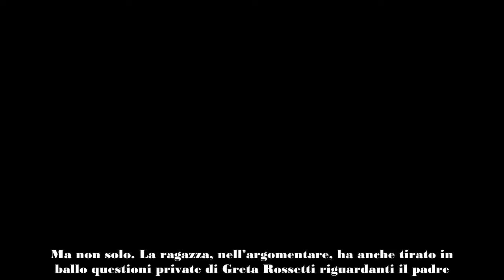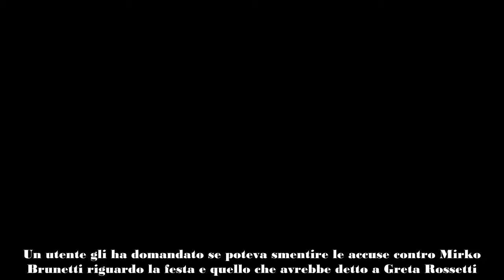Grande Fratello, Federico Massaro sulla famosa lite alla festa del reality cos’è successo tra Mirko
Nelle ultime ore l’ex concorrente del Grande Fratello Federico Massaro è intervenuto sulla famosa lite avvenuta durante la festa del reality.
E’ ormai da giorni che si parla della famosa lite avvenuta durante la festa dell’ultima edizione del Grande Fratello. Lite che, stando a quanto riportato dall’esperto di gossip Amedeo Venza, sarebbe scoppiata tra due ex gieffini (Mirko Brunetti e Sergio D’Ottavi) a seguito di alcune frasi poco piacevoli pronunciate dall’ex volto di Temptation Island a Greta Rossetti.